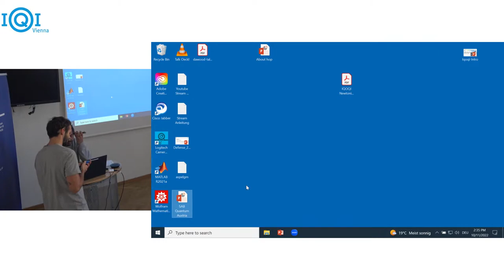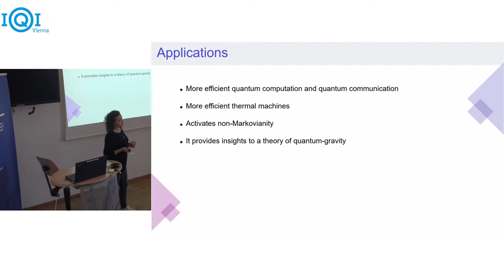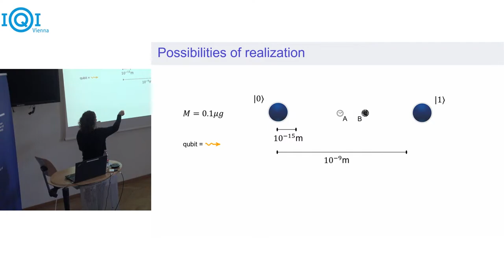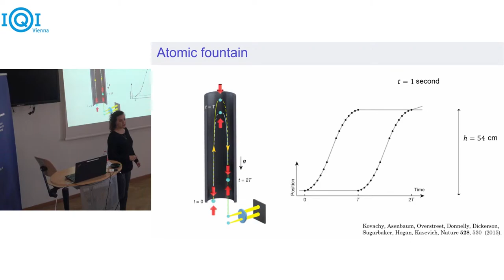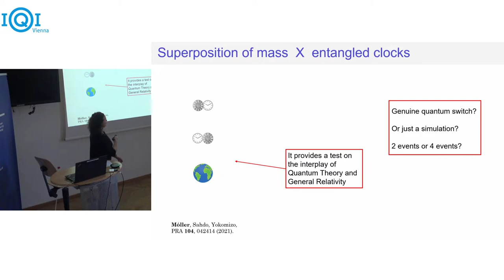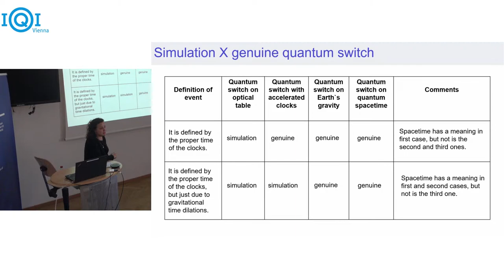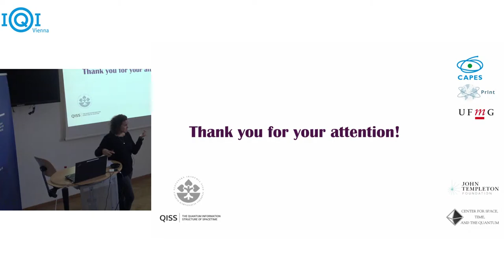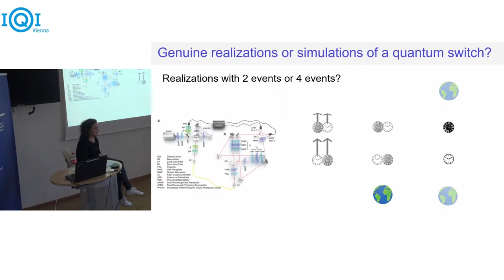NATALIA MOLLER: Indefinite causal order and the operational definition of events in perspective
The field of indefinite causal order born as a tentative to generalize quantum mechanics to a theory with no predefined causal structure, aiming to find a consistent framework for a quantum gravity theory. One key feature of this formulation is the understanding of what is an event, where from an operational view, an event is defined by operations applied on a quantum system inside a closed laboratory. In contrast, in general relativity, and even in few theories of quantum gravity, an event is defined as a point on a manifold. These two definitions oppose each other in specific examples, raising discussions on what can be considered a genuine task with indefinite causal order, and what should be considered just a simulation.
In this talk, I will discuss not just these two definitions of event, but a few others that appear in the literature. This discussion will be based on the review of some different realizations and proposals of the most famous task with indefinite causal order: the quantum switch. Firstly, I will discuss the optical experiments of quantum switch [1], and also one proposal of a gravitational quantum switch [2]. Secondly, I will show intermediate situations, which are contributions of mine, in which the agents used to perform a quantum switch are in an entangled state of different accelerations [3], or lie on a curved spacetime in an entangled state of different heights [4]. Regardless of the definition of event, we show that the latter case can be used as a test on the interplay of quantum physics and general relativity using the gravity of Earth, and this proposal is expected to be realized with current technology. Finally, I will summarize all different definitions of event and how each one is related to the interpretation of each scenario of quantum switch.

[1] K. Goswami and J. Romero, Experiments on quantum causality, AVS Quantum Science 2, 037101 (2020).
[2] M. Zych, F. Costa, I. Pikovski, and C. Brukner, Bell’s theorem for temporal order, Nat. Commun. 10, 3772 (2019).
[3] A. Dimic, M. Milivojevic, D. Gocanin, N. S. Móller, and C. Brukner, Simulating indefinite causal order with Rindler observers, Frontiers in Physics 8, 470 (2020).
[4] N. S. Móller, B. Sahdo, and N. Yokomizo, Quantum switch in the gravity of Earth, Phys. Rev. A 104, 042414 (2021).